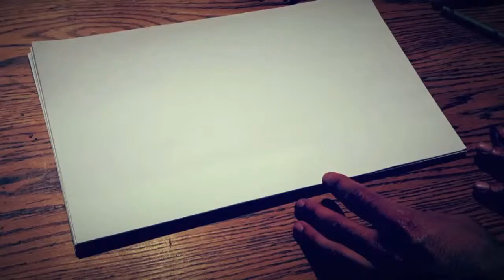In The Sea by Jourdain LaFleur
Official Music Video for Jourdain LaFleur from Figure 4 Motion Pictures directed by David A Navarro